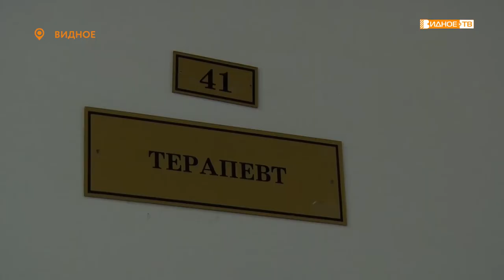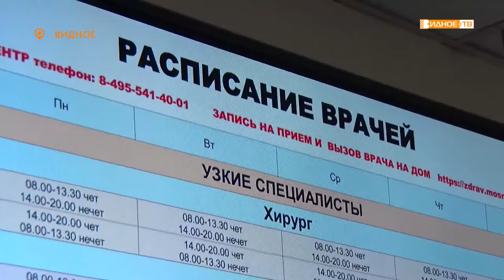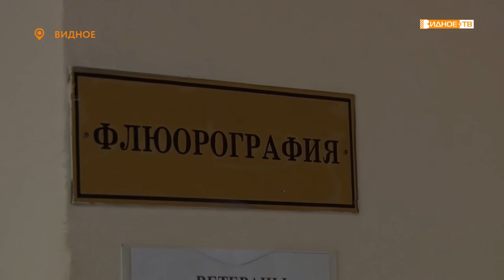«Подвели итоги» - диспансеризация населения в 2019 году